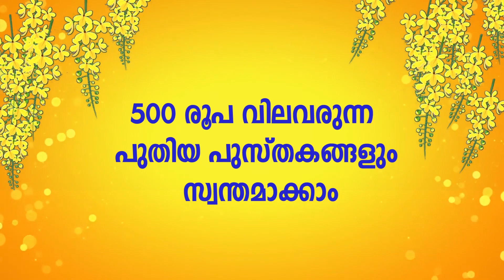ലാലിനെതിരെ ശ്രീനിയുടെ പരാമർശം വിചിത്രം പ്രതികരണവുമായി പ്രിയദർശൻ |Sreenivasan|Mohanlal | Priyadarshan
വിഷു ഗിഫ്റ്റ് സ്‌കീം 2023

 ►കലാകൗമുദിയുടെ 47 ലക്കങ്ങൾ സൗജന്യമായി നേടാം ഒപ്പം 500 രൂപ വിലവരുന്ന പുതിയ പുസ്തകങ്ങളും

 ►സ്‌കീമിൽ ചേർന്നാൽ അടുത്ത രണ്ട് വർഷത്തേക്ക് നിങ്ങൾക്ക് കൃത്യമായി എല്ലാ ആഴ്ചയും കലാകൗമുദി വീട്ടുപടിക്കൽ  എത്തും.

 ►വിലയിൽ ഉണ്ടാകുന്ന വർധന ബാധകമാകില്ല. മാത്രമല്ല പോസ്റ്റൽ ചാർജ്ജും ഉണ്ടായിരിക്കുന്നതല്ല.

 ►ഇന്ത്യക്ക് പുറത്തുള്ളവർക്ക് ഈ പദ്ധതി ബാധകമല്ല .

 ►മെയ് മാസം മുതൽ രണ്ട് വർഷത്തേക്ക് കലാകൗമുദി വാരികകൾ എത്തിച്ചുകൊണ്ടിരിക്കും.

 ►ഡ്രാഫ്റ്റ് / ചെക്ക് അല്ലെങ്കിൽ മണിയോഡർ എന്നിവ കലാകൗമുദി പബ്ലിക്കേഷൻസ് പ്രൈവറ്റ് ലിമിറ്റഡിന്റെ പേരിൽ എടുക്കേണ്ടതാണ്.

 ►ഡ്രാഫ്റ്റ്/ചെക്ക് കൂപ്പണും(കലാകൗമുദി ആഴ്ചപ്പതിപ്പിൽ ലഭ്യമാണ്) ചേർത്ത് ഏപ്രിൽ 30ന് മുമ്പായി അയക്കേണ്ടതാണ്.

വിലാസം
സർക്കുലേഷൻ മാനേജർ,
കലാകൗമുദി പബ്ലിക്കേഷൻസ് പ്രൈവറ്റ് ലിമിറ്റഡ്, കുമാരപുരം, തിരുവനന്തപുരം 695011